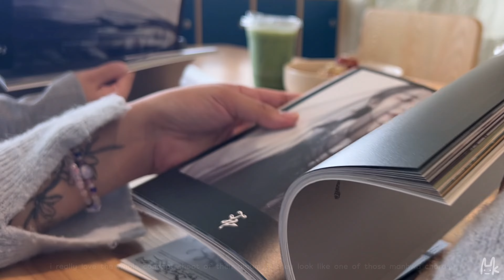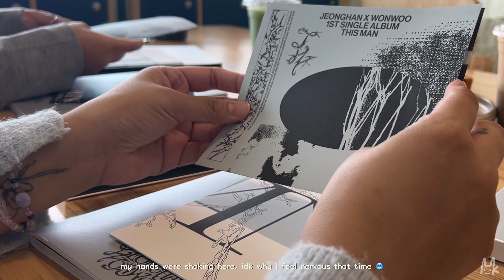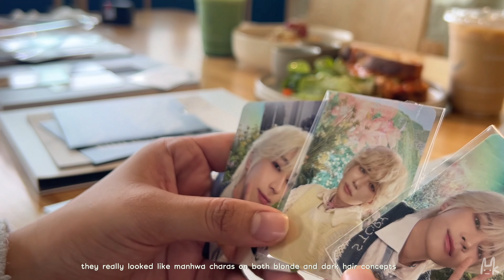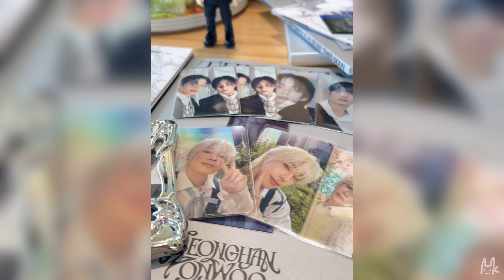JEONGHAN X WONWOO (SEVENTEEN) "THIS MAN" (Yes24 POB) ✨unboxing✨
Hi! This will be my first kpop album unboxing video here ^^

Jeonghan x Wonwoo (SEVENTEEN) "This Man" First Single Album – Yes24 POB